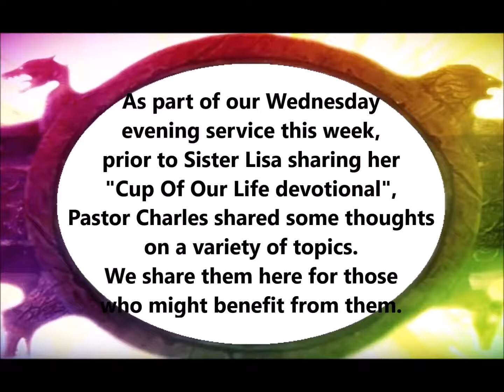8-23-17 Pastor Shares Some Thoughts⁄Pastoral Exhortation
This is not a sermon, but rather simply pastor Charles sharing some important thoughts on issues of the day. Sister Lisa Berry has been sharing a devotional with us the past few weeks during our Wednesday Evening services. This week, prior to her sharing the latest chapter in that devotional, pastor Charles shared some thoughts on various subjects. For those who might benefit from or appreciate this pastoral exhortation, we share it here.